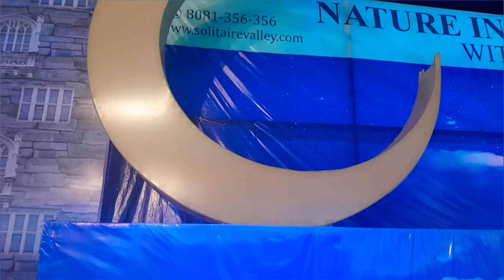First Time in Prayagraj Dubai Theme Festival| दुबई मेला आयोजित|Dubai Carnival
Prayagraj Dubai Carnival / Dubai Theme fair / masti with family